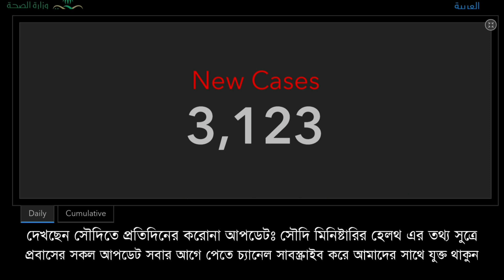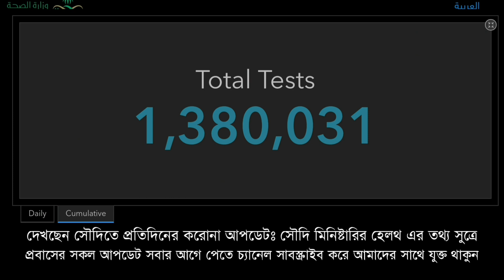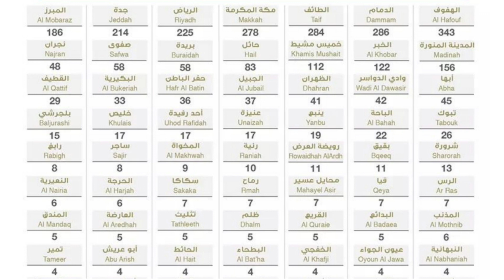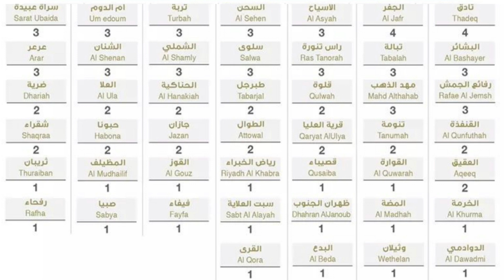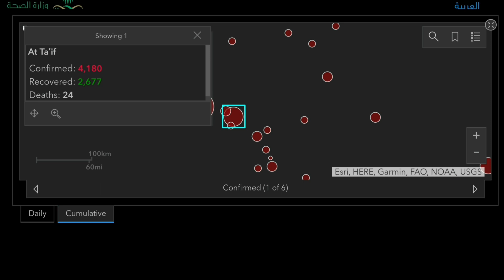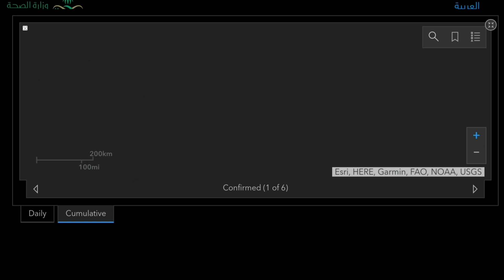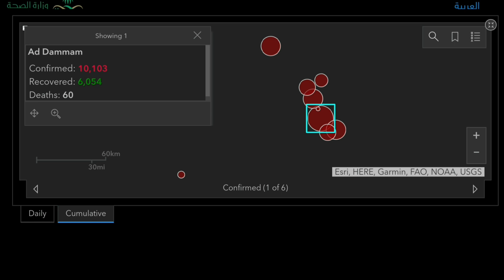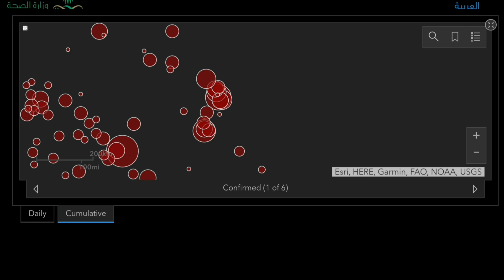আজকেও সৌদিতে করোনায় আক্রান্ত হয়ে মা রা গিয়েছে ৪১ জন, দেখুন সৌদির সর্বশেষ পরিস্থিতি | eiprobash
Legal action will be taken against those who violate the copyright of the following material presented °°°°°°°°°°°°°°°°°°°°°°°°°°°°°°°°° 📲For contract any issues anything ask or any information Facebook Group 📌Key: for updated line